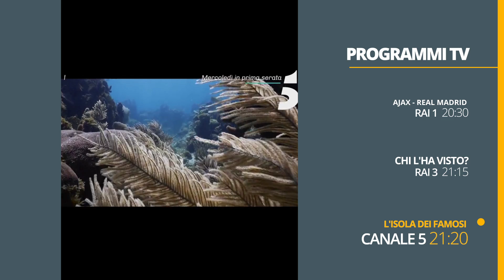Stasera in tv - Programmi tv di oggi, 13 febbraio 2019 | Guida TV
Tutti i programmi tv, serie tv e film in onda stasera in tv - mercoledì 13 febbraio 2019. Per tutti gli ulteriori dettagli ecco l'intera sezione dedicata sul sito: